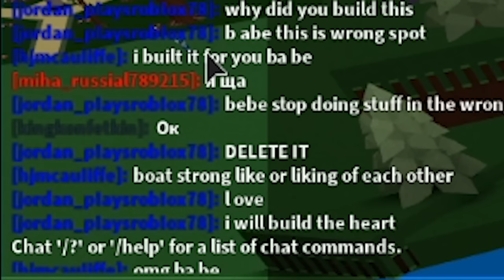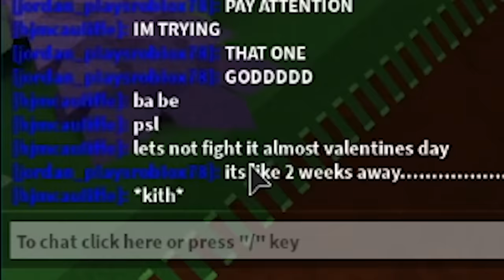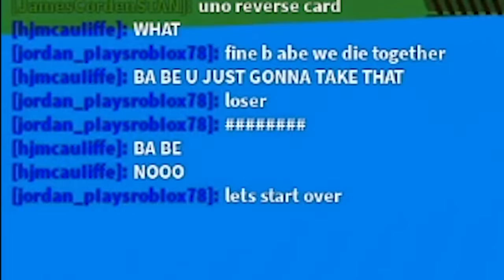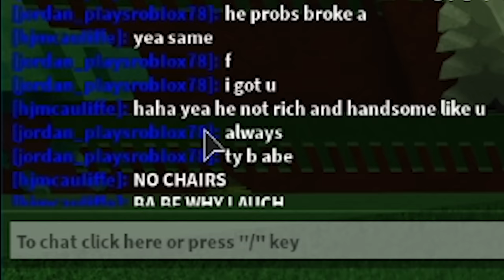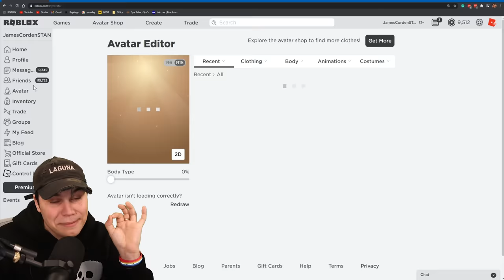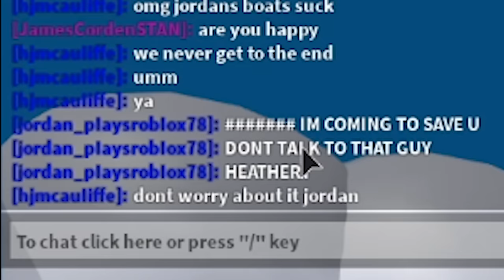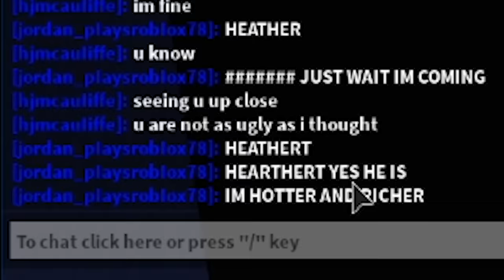SPYING ON ONLINE DATERS WITH A DRONE! Build a Boat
WE SPY ON ONLINE DATERS LOOOOOOL! Build a Boat